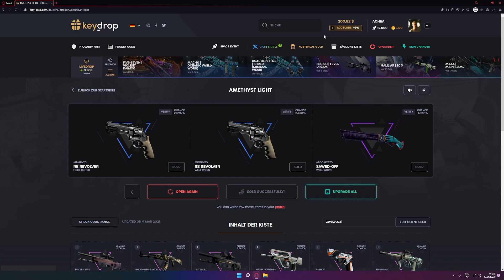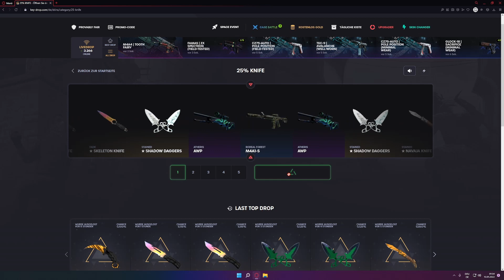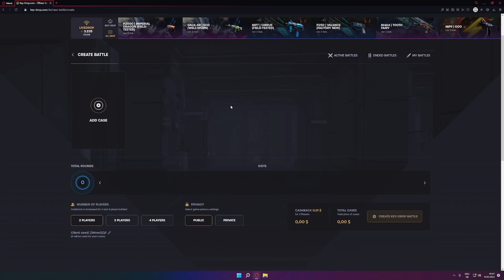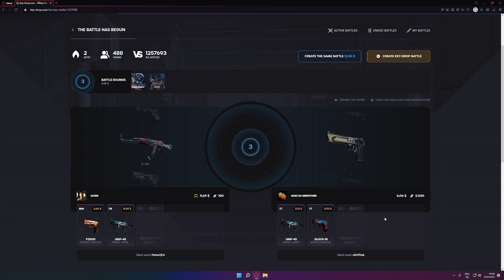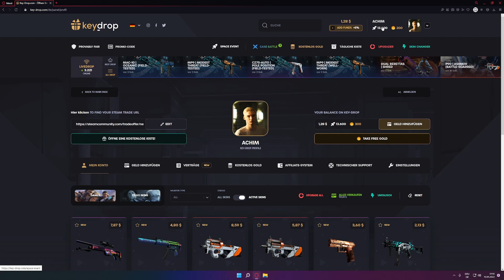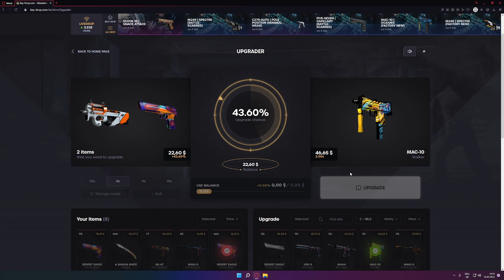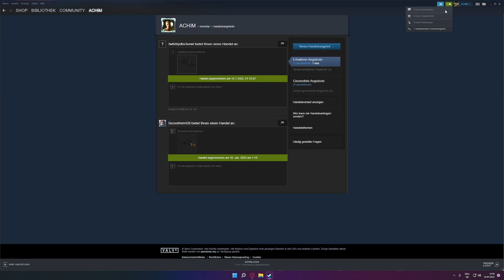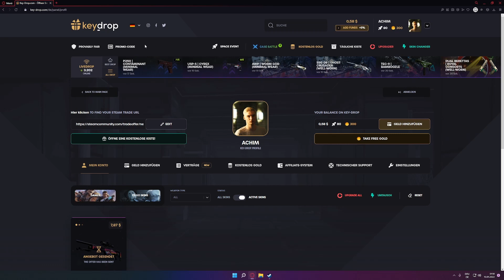NEW SPACE EVENT ON KEY-DROP! | 250$ CSGO Case Opening! 🤑 CSGO Gambling 🎁 CSGO Giveaway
SPACE EVENT EVENT ON KEY-DROP! -  Case Opening auf Key-Drop. KEYDROP DEUTSCH - csgo gambling paypal - csgo gambling paysafecard - csgo case opening site paypal

🔹 MEIN EQUIPMENT 🔹
🔹MacBook Pro
🔹MacBook Air
🔹Mikrofon 1
🔹Mikrofon 2
🔹Mikrofonarm 1
🔹Mikrofonarm 2
🔹Webcam (Kamera)
🔹Wandbeleuchtung (54 Stück)

🔹-Computer-🔹
🔹SSD (2Stück)
🔹Monitor (1 Stück)
🔹Monitor (3 Stück)

🎬 Dieses Video 🎬
NEW EVENT + CASE BATTLES ON KEY-DROP!- csgo gambling paypal - csgo gambling paysafecard - csgo case opening site paypal

Key-Drop MAFIA Event -  Case Opening auf Key-Drop. KEYDROP DEUTSCH - csgo gambling paypal - csgo gambling paysafecard - csgo case opening site paypal